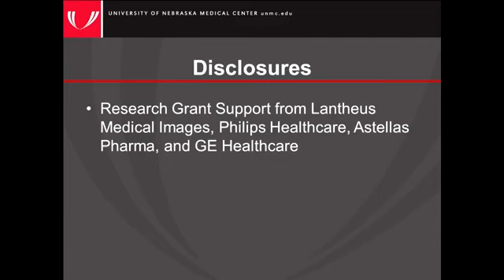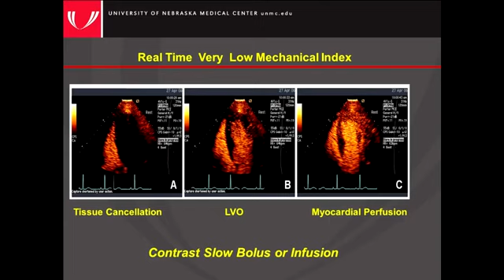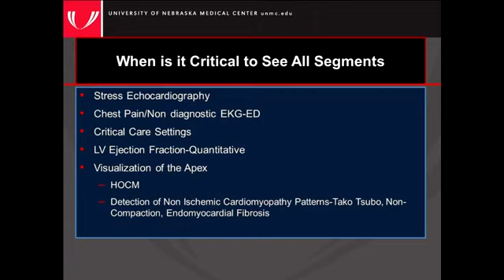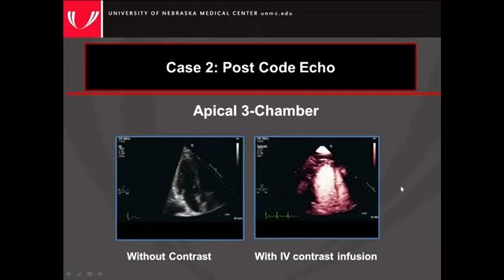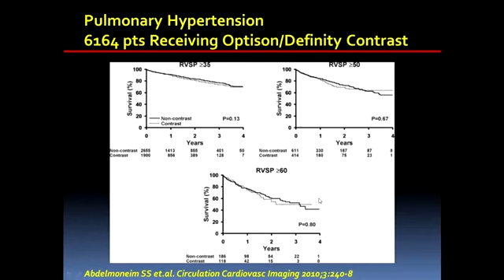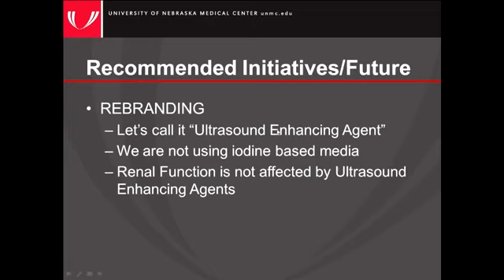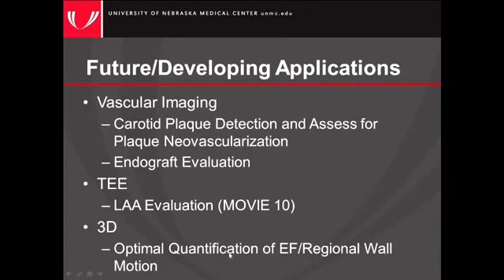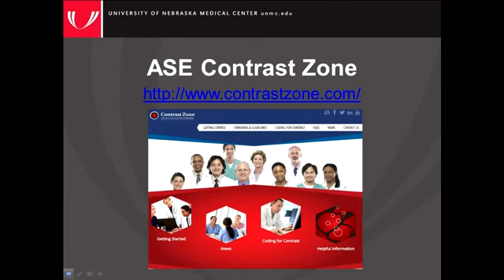Guidelines for the Cardiac Sonographer in the Performance of Contrast Echo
Echocardiography Board Review lectures to enhance your skills